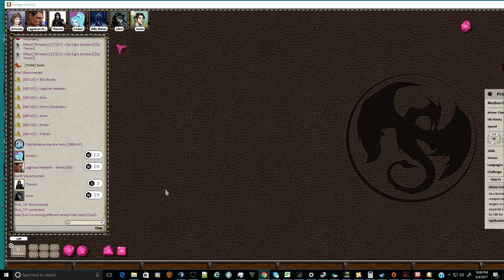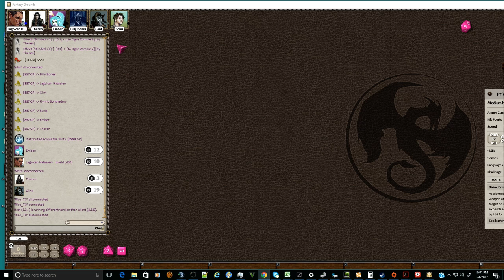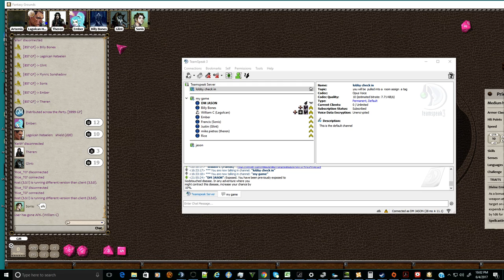Dungeons and Dragons CCC-Phlan 1-1 pt 2 sepulture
If you want to support me in a personal way Then become my patron